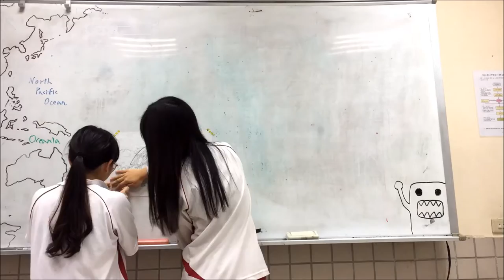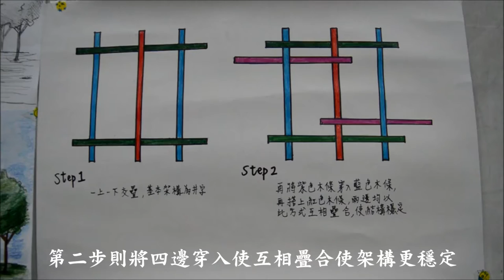2-107-05-佳作-007_土建群_國立嘉義高級工業職業學校_詩情達藝-棚場作樂